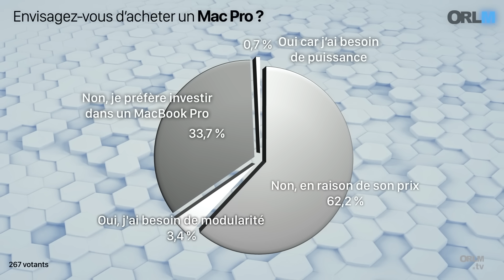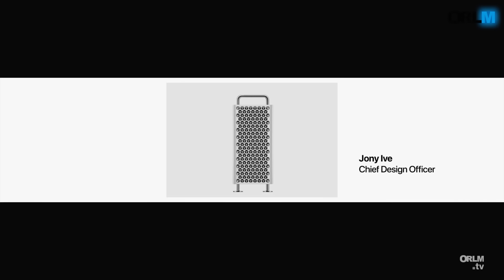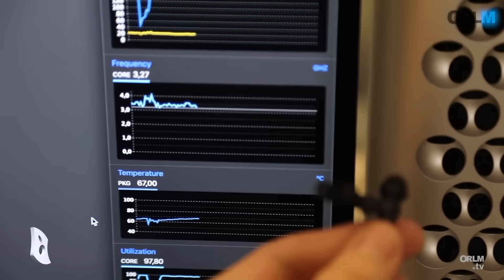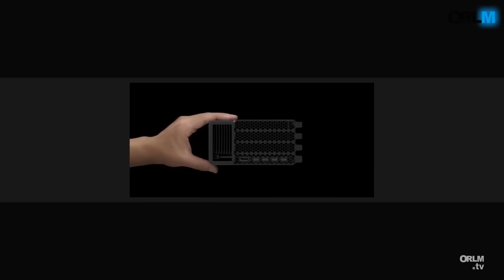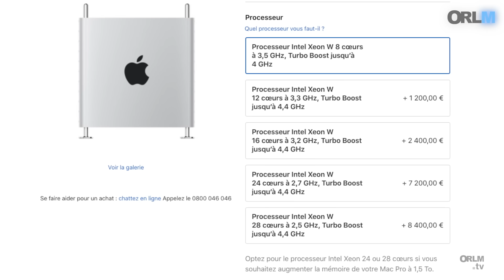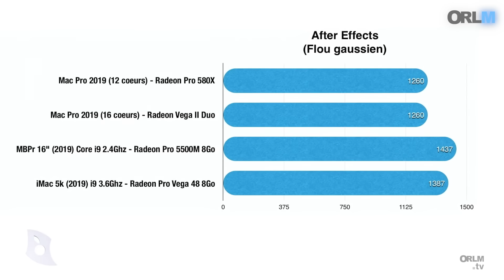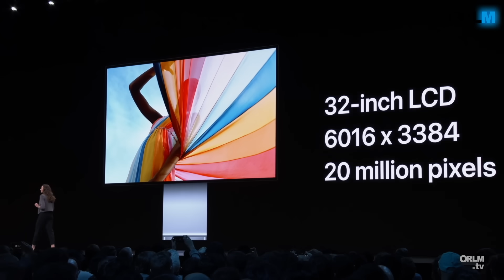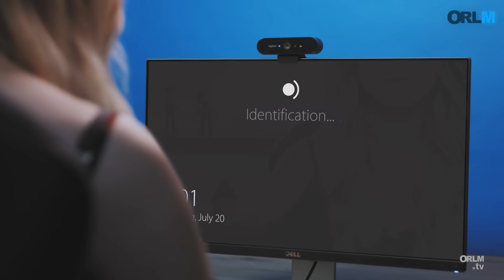Mac Pro, le grand test !⎥ORLM-361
Plus modulaire, toujours plus puissant et toujours plus cher, le nouveau Mac Pro est l’ordinateur de bureau de tous les superlatifs. Que vaut la station de travail d’Apple tant attendue par les professionnels ? Le gain de puissance est-il vraiment digne de son prix stratosphérique ? Quel modèle choisir ? Pour quels usages ? Quelles alternatives !

Avec Olivier Frigara, Jean-Philippe Mariani, Emanuel Pampuri, Laurent Pantanacce, et Didier Pulicani de @mac4ever

Les coups de cœur :

Didier Pulicani
Meural Canevas II 27“ de Netgear

Jean-Philippe Mariani :
DaVinci Resolve European Tour (à Montpellier le 20/02)

Emmanuel Pampuri :
Kit de 2 micros HF Picogear

Laurent Pantanacce :
Magic Mouse 2 Gris sidéral

Olivier Frigara :
Webcam Logitech 4K Pro Magnetic pour Pro Display XDR

On refait le Mac, le Talk-show Hi-tech de référence⎥an Electric Dreams creation